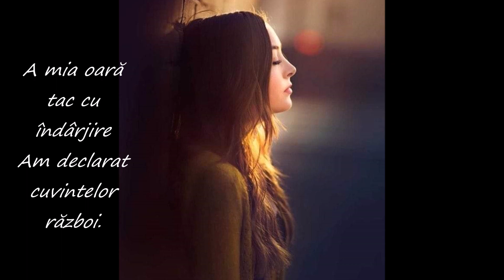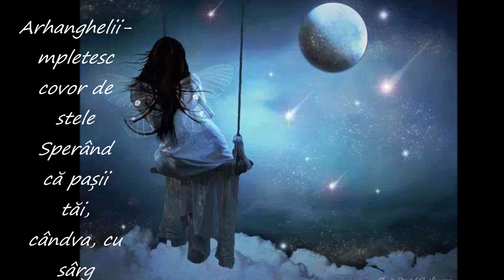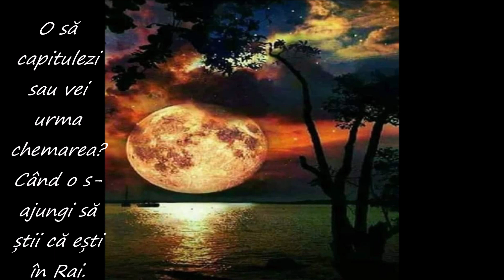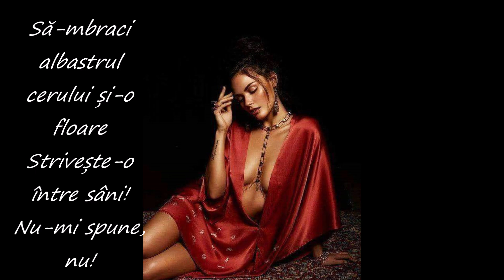ÎN RAIUL TĂCERILOR MELE ... - de Danielita